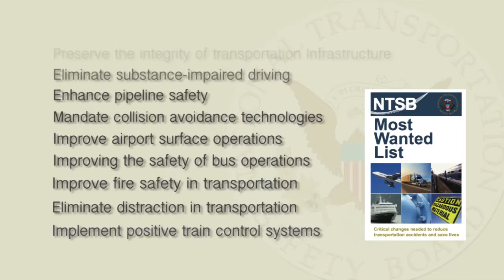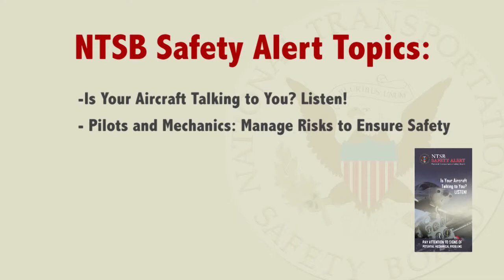Improve General Aviation Safety by Member Earl F Weener HD)